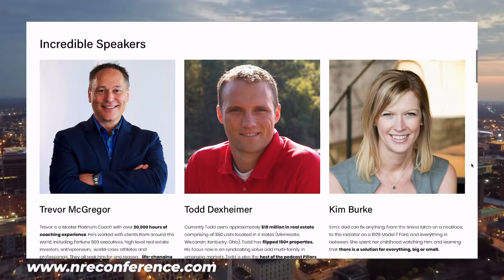POWC #247 - Overcome What's Holding You Back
Welcome to Pillars of Wealth Creation, where we talk about building financial freedom with a special focus in business and Real Estate. Follow along as Todd Dexheimer interviews top entrepreneurs, investors, advisers and coaches.

In this episode, Todd and Matt Jones talk about the things that hold us back from achieving our goals and how to overcome those things.

Interested in coaching?

Sign up for the April 24-25, 2020 Northstar Real Estate Conference and use the coupon EARLYBIRD for $100 off.